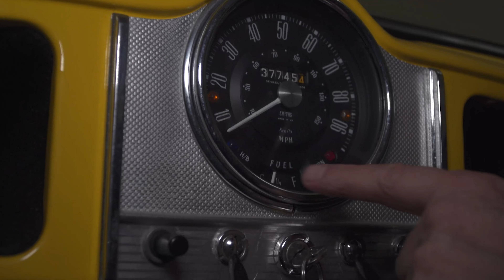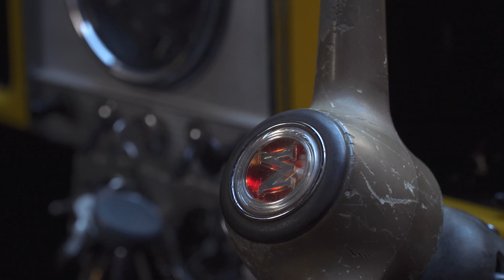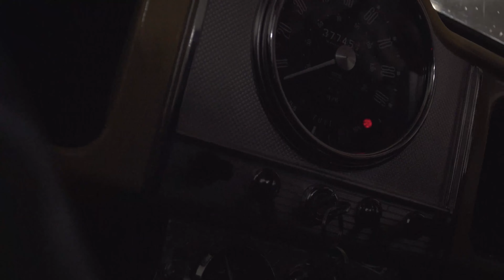Tommy Frost (Johnny's 1961 Morris Minor) | Comedy Lounge Backstage | Episode #10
Featuring the one and only... 'Comedy' Johnny McAllister.
Filmed & Edited by Connor McBride
Media Manager - Josh Durkin

📅 Every Wednesday to Sunday
📍 Upstairs, 413 Murray St, Perth

Comedy Lounge has been WA's premier, live comedy producer for over a decade, bringing to Perth a diverse offering of the highest quality comedy shows from all over the world, boasting exclusive appearances from both Australian and International comedy greats, including: Arj Barker, Jim Jefferies, Chris Rock, rove McManus, Peter Rowsthorn and Russell Peters.